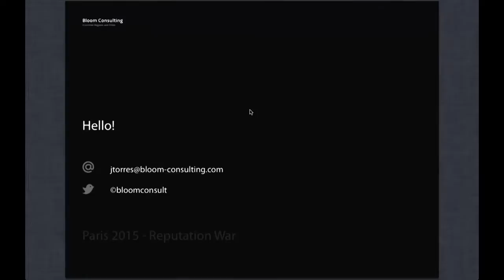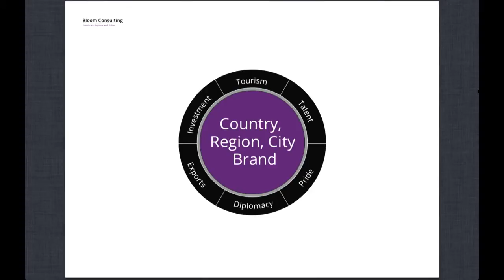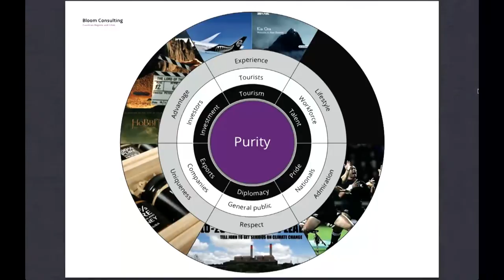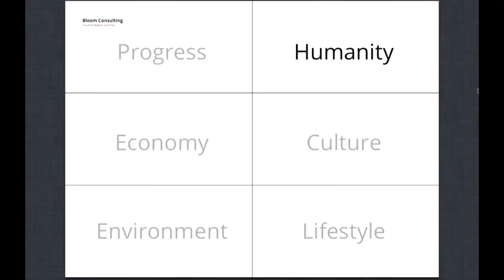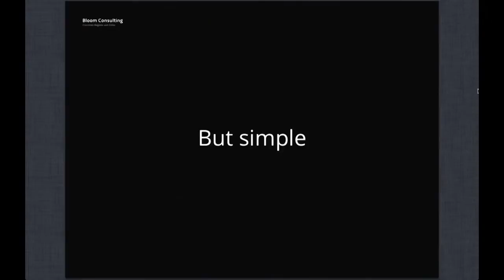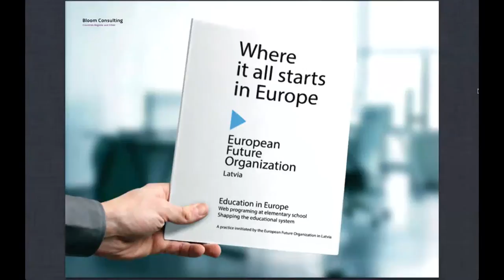Jose Torres at "Reputation War" Conference in Paris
The keynote from Jose Filipe Torres, Bloom Consulting's CEO, at the Reputation War Conference in Paris, January 16, 2015.